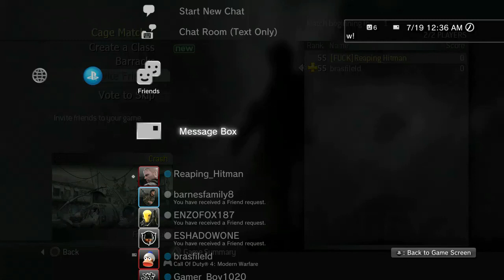Call of Duty 4 Hacking(Read Description)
Hey guys, Sorry for not posting a video lately I've been very busy. I didn't have my mic plugged in so theres no voice. Reaping_Hitman is me.